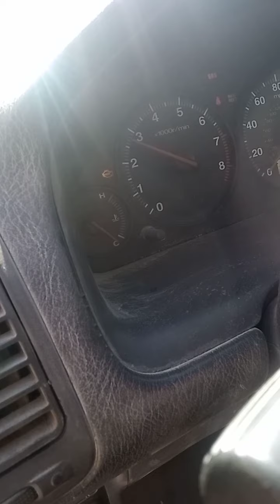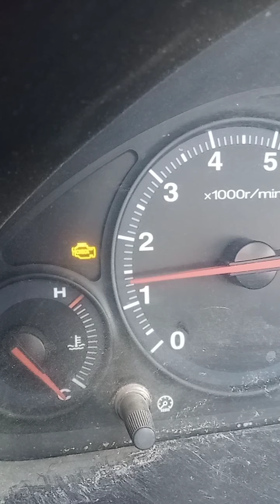honda Civic LX 2001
falla de cuerpo de aceleración, el carro se acelera y se desacelera.